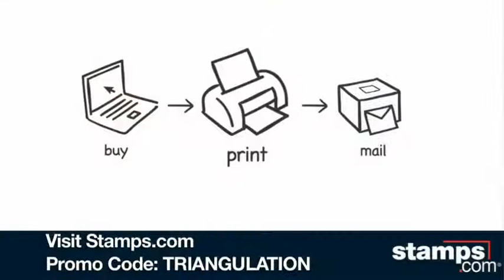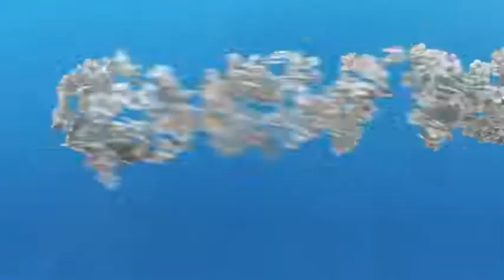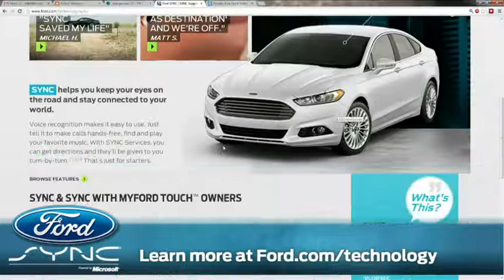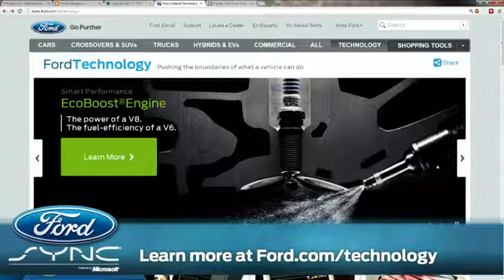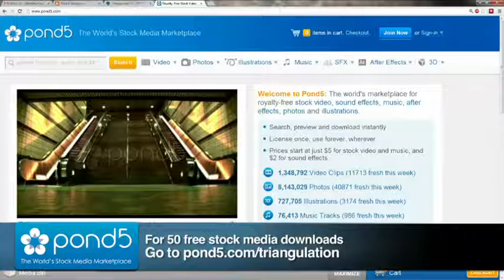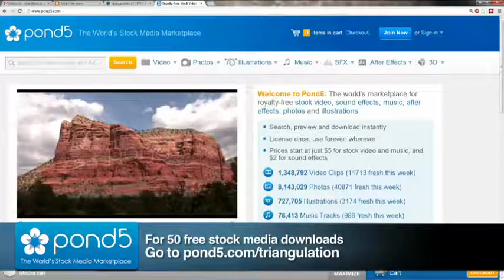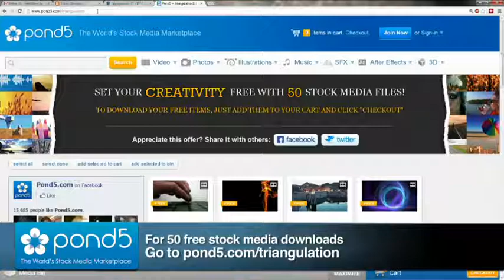Triangulation 78: Robert Stephens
We talk to Robert Stephens, founder of The Geek Squad, and former CTO of Best Buy.

Guest: Robert Stephens